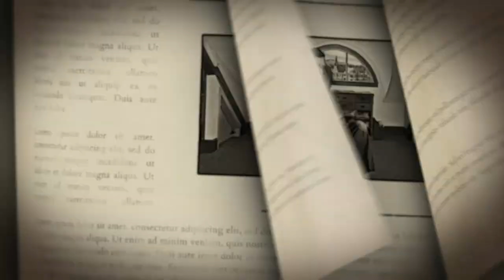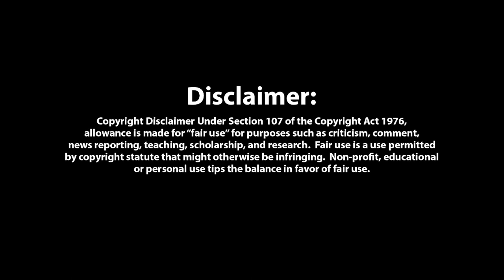Over The Gate - Part 2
Gotta love those old family recipes.